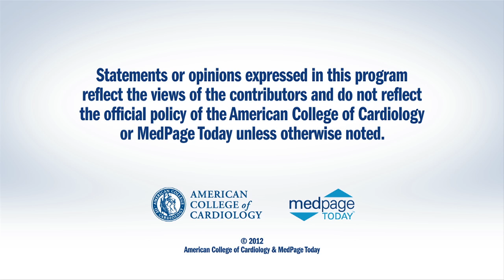ESC 2012 | Lessons Learned from Earthquake in Japan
The Great East Japan Earthquake Disaster and Cardiovascular Diseases